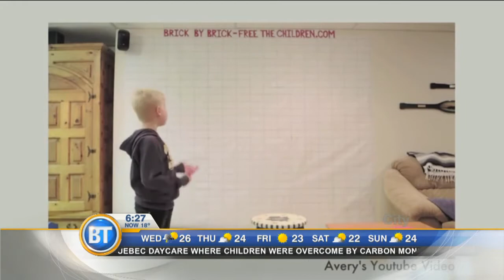Inspirational 10-year-old raises $10,000 to build school in Kenya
Avery Skog; Darren Skog